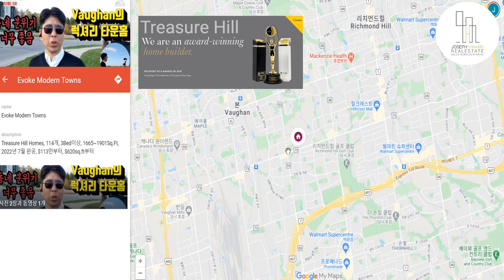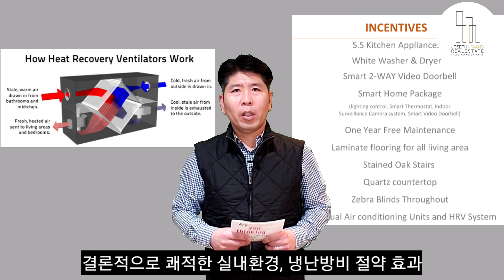묶음 세일 2탄! 토론토에서 방4개 프리홀드 분양 타운하우스를 80만불대에??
Jan 2021, 부동산 열기는 코로나임에도 불구하고 그 어느때보다도 빨리 시작되고 있다. Seller나 Buyer들은 또 다시 온 갑작스런 Lockdown으로 많이 불편하지만, Buyer들의 경우는 작년과 같은 실수(코로나로 폭락을 기대하며 구입을 미루었던)를 하지 않기 위해서 더욱 단독주택등 로우라이즈 타입 매물에 관심을 쏟아부으며 그시장은 과열되어가고 있다. 오퍼가 30~40개 들어오는것이 흔한 지금. 나는 어디로 가야할까? 올라가는 시장에서 방법은 있을까?